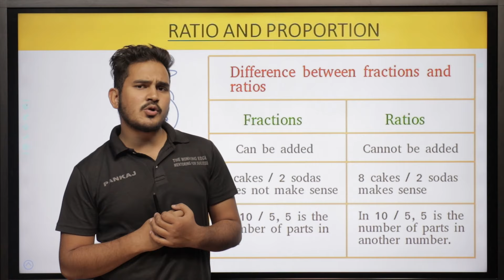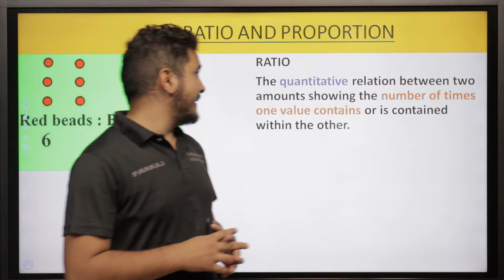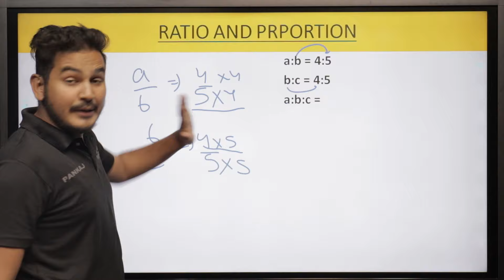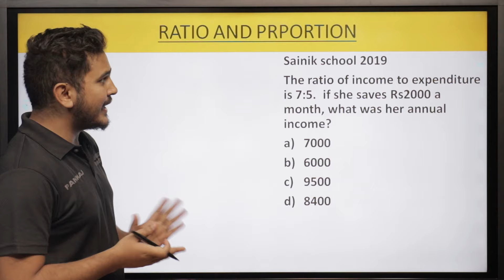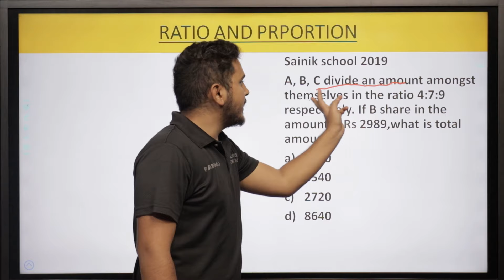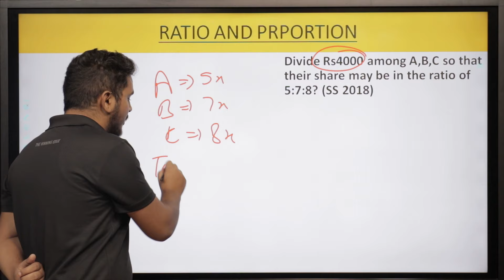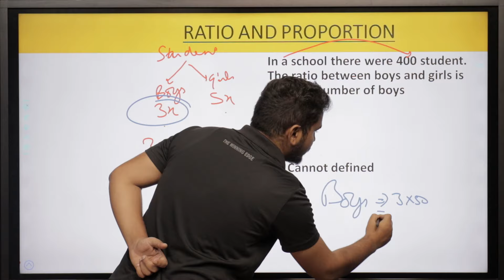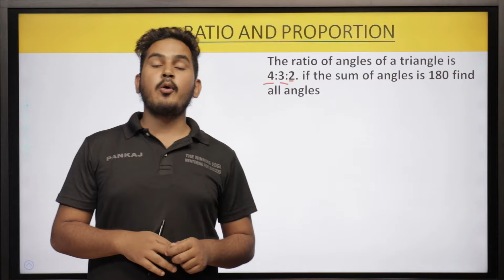Mathematics: Ratio & Proportion Part 1 | RMS Class 6 2022 | Sainik School Entrance Exam Class 6 🇮🇳⭐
🇮🇳⭐ Important LINKS of Videos for Sainik School Entrance Exam Preparation Class 6 and Military School Entrance Exam Class 6 are given below for Students to Study and Prepare for the Entrance Exams-
29.  Circle

🔥 🔥 AISSEE 2022 / Sainik School 2022 | How to Clear Sainik School Entrance Exam Class 6 -
AISSEE 2023
RMS Class 6 2022
sainik school entrance exam 2023 class 6 maths
sainik school entrance exam 2023 class 6 maths preparation
sainik school entrance exam 2023 class 6 maths free course
sainik school entrance exam 2023 class 6 math online preparation
sainik school
sainik school 2023 exam
sainik schoolonline classes
sainik school online free course
how to crack sainik school entrance exam class 6
sainik school entrance exam class 6 maths preparation
aissee 2023 entrance exam free crash course preparation
sainik school
ratio and proportion
ratio and proportion class 6 military school

 @TheWinningEdgeDefence   brings Sainik School Free Online Course for students appearing for Sainik School Exam 2023 / Sainik School Entrance Exam Class 6. Sainik School Online Classes will cover the complete Sainik School Syllabus- Sainik School 2023 Maths syllabus for Class 6, Sainik School 2023 Intelligence syllabus for Class 6, Sainik School 2023 English syllabus for Class 6 and Sainik School 2023 GK syllabus for Class 6. Sainik School Online Course will also cover Sainik School Class 6 Mock Test, Sainik School Test Paper, Sainik School Mock Test and Sainik School 2022 Class 6 Maths Test for All India Sainik School Entrance Exam 2023.

Sainik School 2022 Exam- 09 January 2022
Sainik School 2022 Result- February 2022
Sainik School Form 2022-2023: August 2022
Sainik School Exam 2023- January 2023